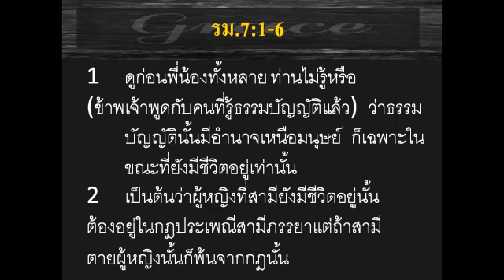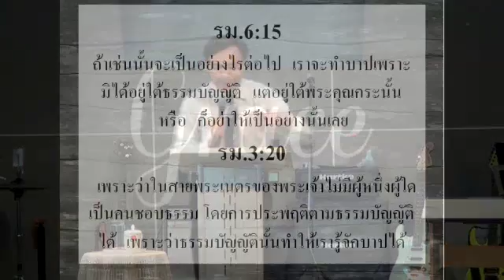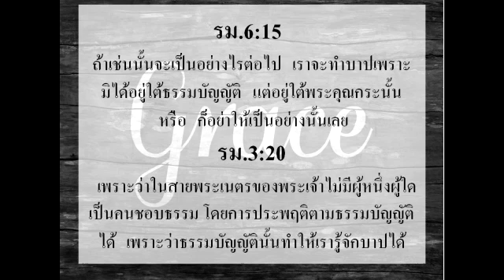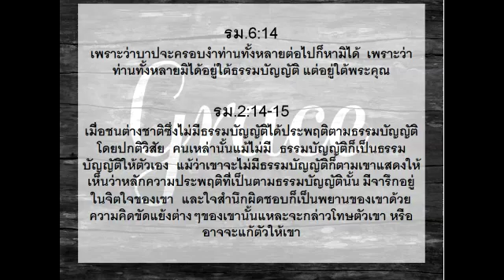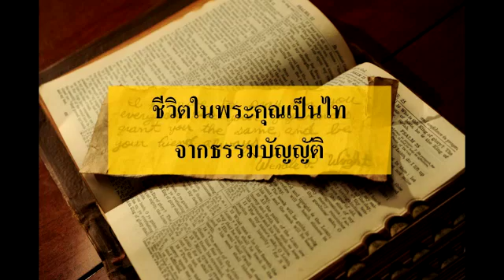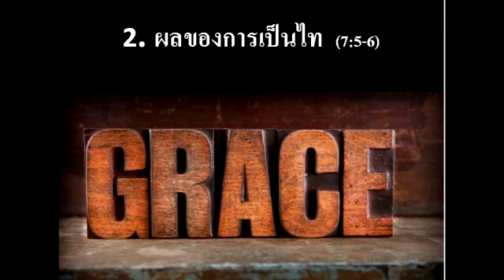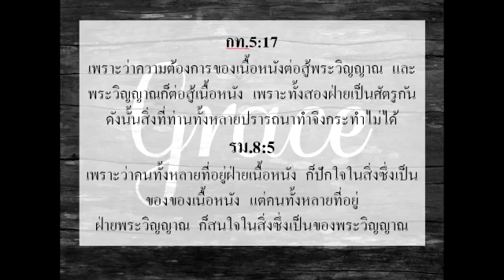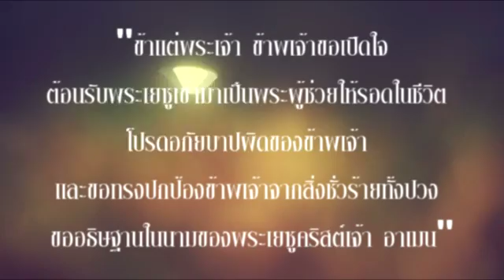ฃีวิตในพระคุณเป็นไท